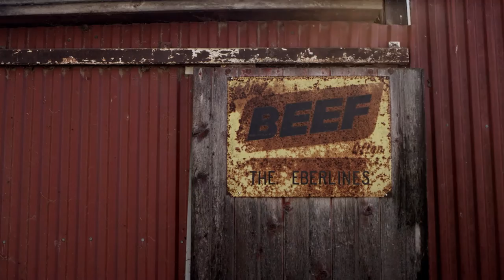Flint Hills Resources - Farmer Success Stories